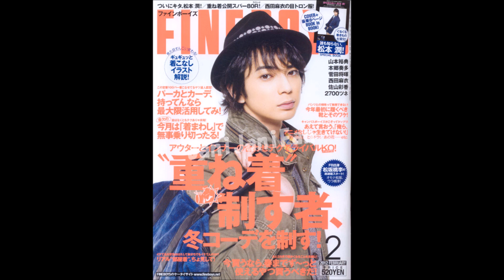[JAPAN] Jun Matsumoto Tribute - Singer & Award-winning Actor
This video introduces u to already famous Mr. Jun Matsumoto (aka Matsu-jun), a member of "A.ra.shi," one of the most popular J-pop groups.

Jun was born to Japanese parents in Toshima-ku, Tokyo. He is the youngest child in his family; he has one older sister whose support of "KinKi Kids," another J-pop group, influenced his decision to join Johnny & Associates in 1996.

As a little boy of age 12, Jun's mother sent his application to the agency on his elementary school graduation day. Jun's mother received a phone call weeks later from President Johnny Kitagawa himself, inviting Jun to attend a rehearsal instead of being auditioned. Due to this special treatment, little Jun is frequently referred to as one of the "elite" within the agency.

Jun graduated from Horikoshi Gakuen, a renowned high school known for its many performing arts alumnae such as Kyoko Fukada and Ai Kato, in March 2002 at the age of 18. And, the rest is history.

Jun sings in one of the most popular J-pop groups call "Arashi." Prior to his debut as a singer with Arashi in 1999, he started his acting career as cast in "Teddy Duchamp" for the stage play "Stand by Me," which was based on the film of the same name. Since then, Jun has gone on to appear in numerous dramas and movies, receiving many awards and nominations for his roles.
Best wishes to Jun for his continuous success in his career!

My videos are sort of related to each other, so enjoy others as well.
Peace out… to all the beautiful souls out there in the world!  Cheers,